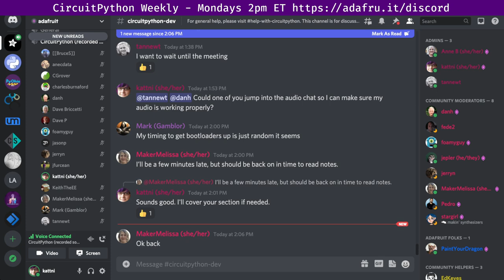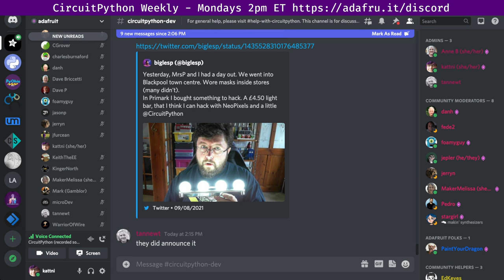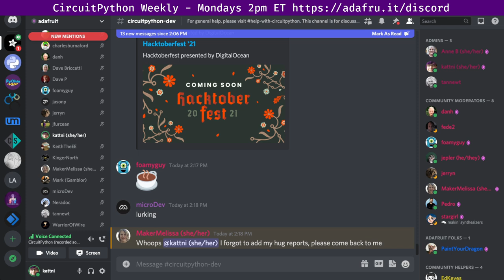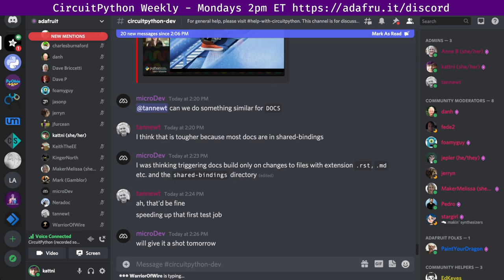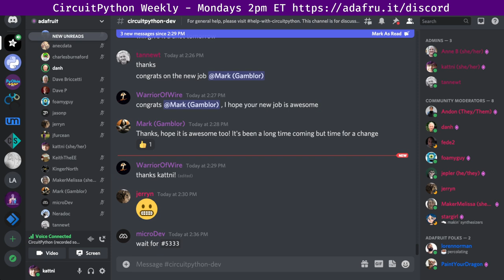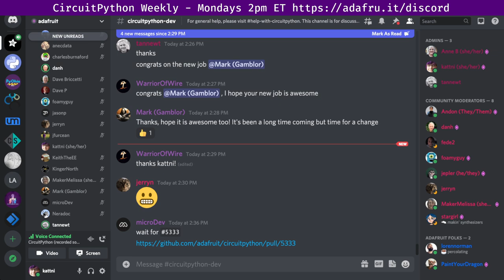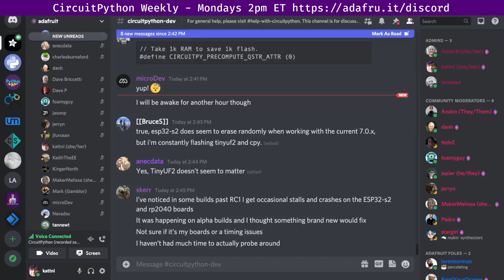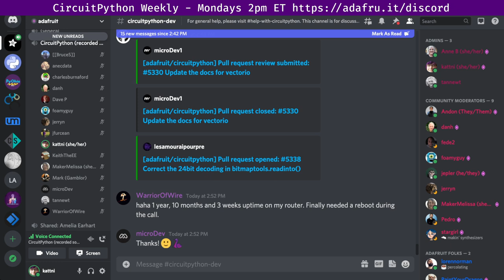CircuitPython Weekly Meeting for 13 September 2021 @circuitpython